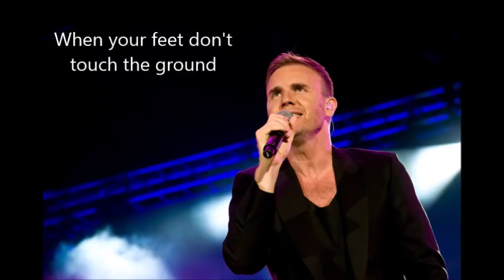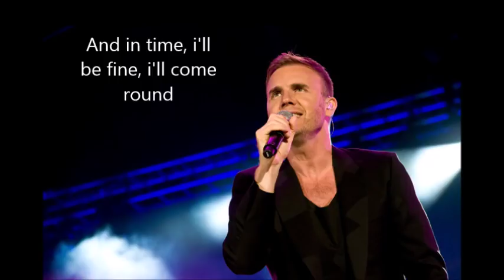Gary Barlow- When Your Feet Don't Touch The Ground (Lyrics)